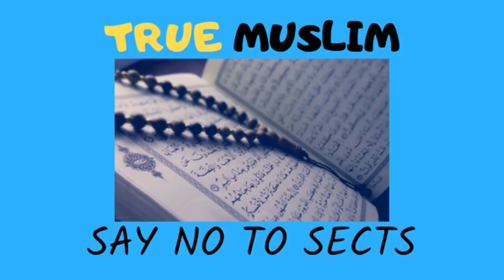Huqqa, Cigarette, Paan aur Naswar khana kaisa hai By Engineer Muhmmad Ali Mirza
Name
04-Oct-1977
Academic Qualification
Interest & Objective
Dawat-e-ISLAM & Unity of Ummah
Occupation
General Manager (Grade-19)(Defence Ministry, Govt. of Pakistan)
Hometown
Jhelum City (Punjab)
Country
Pakistan